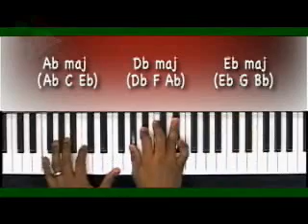Christmas Keys: Silent Night On Piano (Basic Part 3)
Are you ready to be taken by the hand and shown, step-by-step, how to play all your favorite holiday classics by ear?

...With my tested and proven 3-step learning process, you'll learn everything you need to know to play basic, extended, and vocal accompaniment versions of your favorite Christmas songs --- without reading sheet music or chord charts!

    Basically, I'm going to teach you three versions (basic, extended, vocal) of every song so it doesn't matter if you're a beginner, experienced, or otherwise --- you'll have what it takes to play these songs according to your own skill level.

...Simply put: If you're a beginner, stick with the basic versions of the songs (demonstrations shown on the link above).

But if you're experienced, you can go right to the extended and vocal arrangements of the songs --- and you can even learn the basic versions for review! It's totally up to you.

-Accountability
-Discipline
-Proven & structured plan
-Practice plans
-Zoom lectures